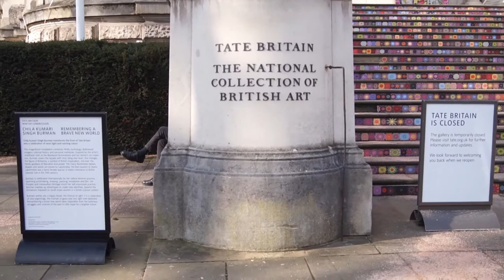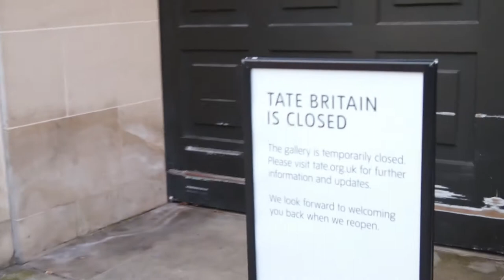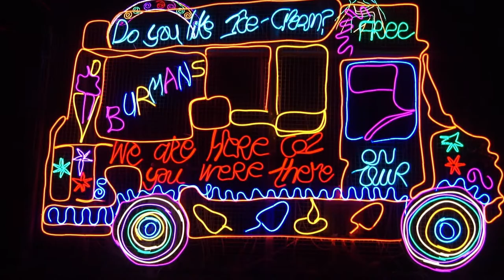Tate Britain - Light Show Divali - Световое шоу в честь Дивали - титры на рус / subtitles in english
Эта удивительная световая инсталляция в честь Дивали на фасаде галереи Тейт Британ.
Эта грандиозная инсталляция представляет собой коллаж из мифологии, поп-культуры, феминизма и света. Мы говорим о неоне, Болливуде и блеске.
К множеству освещенных божеств, форм и слов присоединяется Лакшмибай, Рани (царица) Джханси. Лакшмибай была яростной женщиной-воительницей, оказавшей сопротивление Индии британскому колониальному правлению в 19 веке.

This amazing light installation celebrates Diwali on the front of Tate Britain
This massive installation is a huge collage of mythology, pop culture, feminism and light. We’re talking neons, Bollywood and glitter here.
The many illuminated deities, shapes and words are joined by Lakshmibai, the Rani (queen) of Jhansi. Lakshmibai was a fierce female warrior in India’s resistance to British colonial rule in the 19th century.

Other videos "3th Lockdown London" (Смотрите другие видео Лондон локдаун):
LONDON WALK

01 February 2021 - Victoria Station London England - Monday at 5pm (Англия Лондон станция Виктория Понедельник, 01 Февраля 2021 года в 5 вечера)

24 Января 2021 - Первый снег в Лондоне (First snow in London) 24 Января 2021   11 утра

24 Jan 2021 - Homeless london sleeping outside in the rain in downtown - Westminster (Бездомные лондона спят на улице под дождем в центре города - Вестминстер) - homeless - 24/01/2021 2pm

24 Jan 2021 - Англия Лондон - St Thomas Госпиталь Центр Вакцинации - 24 Января 2021 2 часа дня - видео на русском (England London - St Thomas Hospital Vaccination centre - 24 January 2021 2 pm - video in Russian)

31 Dec 2020 - Homeless sin London in New Year night (Бездомные в Лондоне на Новый Год)

COMEDY

The video for the song "The Diamond Hand" is dedicated to my friend-sailor Volodya-110% (Клип "Остров Невезения" - посвяшен моему дружбану-морячку Володе-110%)

17 January 2021 - Press about an artist Jurita AGSA from London and "BadBoyLove" DOGS AWARD (Пресса о художнице Юрите AGSA из Лондона и "BadBoyLove" награды для животных).

Nov 2020 - PAINTING IN A PERMANENT COLLECTION IN THE ART GALLERY IN PARIS (КАРТИНА "СКОРПИОН" серии "Гороскоп" от ЮРИТЫ В ПОСТОЯННОЙ КОЛЛЕКЦИИ В АРТ ГАЛЕРЕЕ В ПАРИЖЕ ФРАНЦИЯ)
Contact artist:
ladyjugallery.co.uk